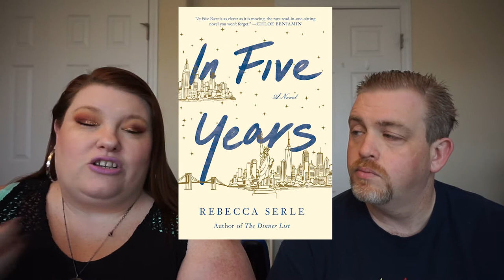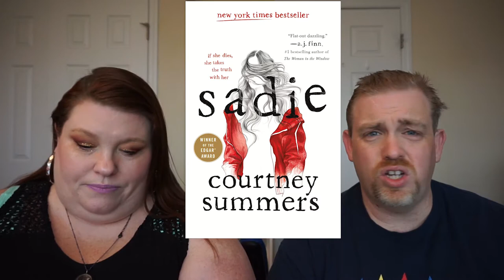Mid Year Freakout TAG!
If you want to participate in this, the questions are below! Make sure to leave  a link to your video so we can see it!

Questions:

1. Best book you’ve read so far in 2020
2. Best sequel you've read so far in 2020
3. New release you haven't read yet, but want to.
4. Most anticipated release for the second half of the year.
5. Biggest disappointment.
6. Biggest surprise. Big Summer
7. Favourite new author. (Debut or new to you)
8. Newest fictional crush.
9. Newest favourite character.
10. Book that made you cry.
11. Book that made you happy.
12. Most beautiful book you've bought so far this year (or received)
13. What books do you need to read by the end of the year?